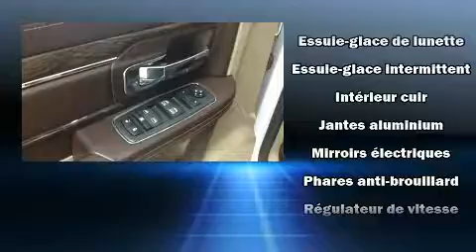2013 Ram 3500 Laramie Longhorn, NAV, CAM, TOIT, CUIR, BT8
Voici votre prochain coup de foudre: le Ram 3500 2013. Ce camion à 4 portes et 5 passagers affiche moins de 110,000 km au compteur. Le raffinement de son moteur 6 cylindres procure une grande douceur aux passages des vitesses, vous serez aussi rassuré par son système du contrôle dynamique de la stabilité. Sa transmission à quatre roues motrices vous mènera partout où vous ne l'auriez auparavant qu'imaginé. Parmi les principales caractéristiques on retrouve un climatiseur à deux zones, des lampes de lecture avants et arrières, l'ouverture automatique de la glace du conducteur, des essuie-glaces intermittents, le pare-choc arrière avec marche-pied, le rétroviseur central avec fonction antiéblouissement automatique, volant chauffant, et une mémoire du siège conducteur. Possède un pédalier réglable qui permet d'optimiser sa position de conduite, ce qui procure une meilleure visibilité, plus de confort et de sécurité. Les passagers arrière seront reconnaissants de la présence de chauffe-siège en hiver. Comporte une télécommande intégrée d'ouvre-porte de garage, une autre des options distinctives de ce véhicule. Les garnissages de sièges de cuir de haute qualité ajoutent au confort, un luxe toujours apprécié du conducteur et des passagers. Le système de navigation intégré procure des instructions à chaque intersection, et les commandes de chaîne stéréo au volant permettent d'aisément régler le système tout en conduisant. Le système audio comporte une radio AM/FM, et 10 haut-parleurs qui procurent une ambiance sonore incomparable. En cas de retournement, les rideaux latéraux se déploient, ce qui procure une protection accrue aux occupants des places d'extrémité. Notre équipe de professionnels offre un accueil chaleureux ainsi qu'une ambiance d'achat sans pression. Nous vous aiderons à trouver le bon véhicule au prix qui respecte votre budget. Nous sommes là pour vous aider.